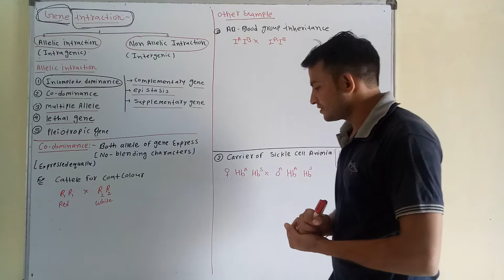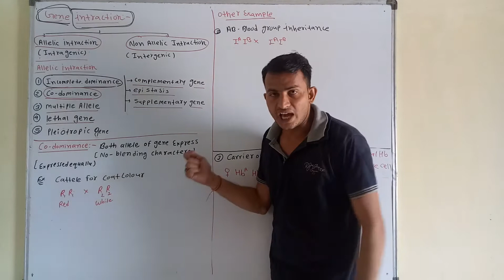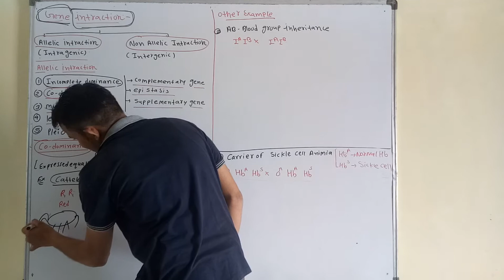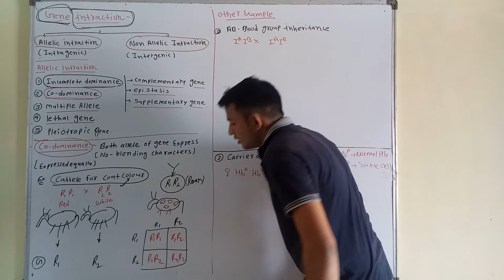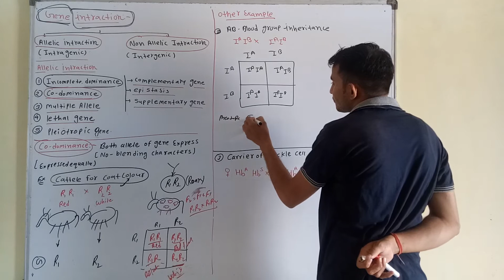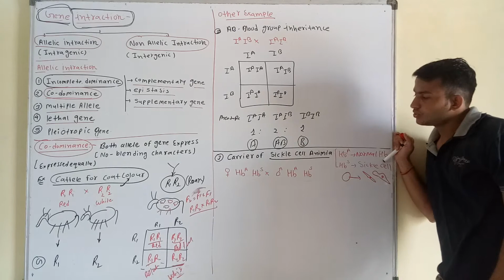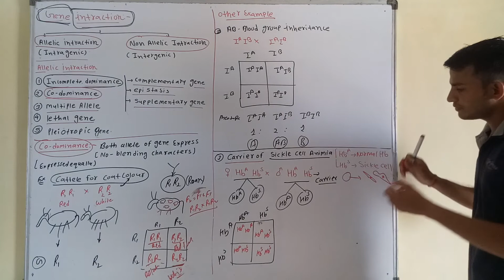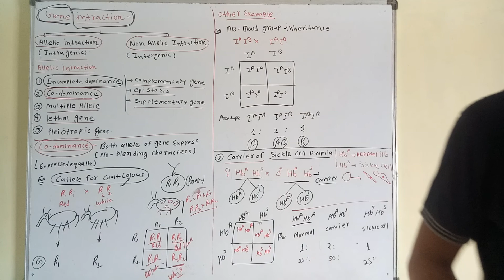Co-dominance | animals for coat colour | cbse 2021 | neet 2021